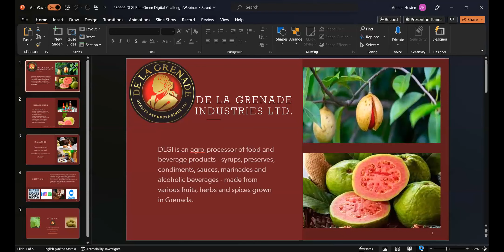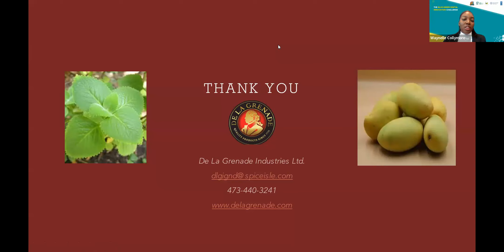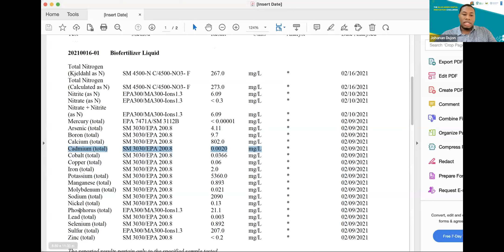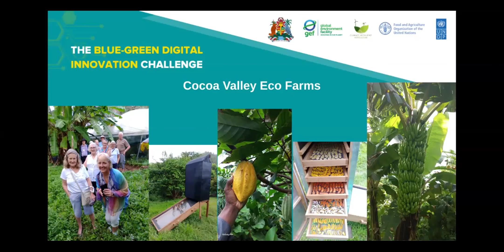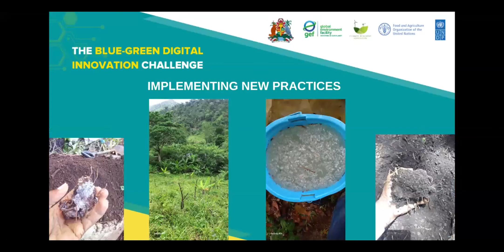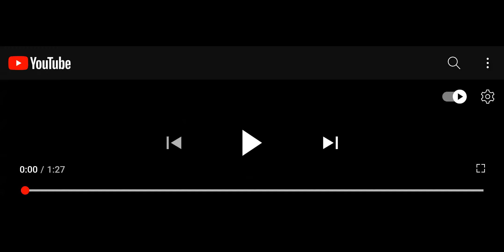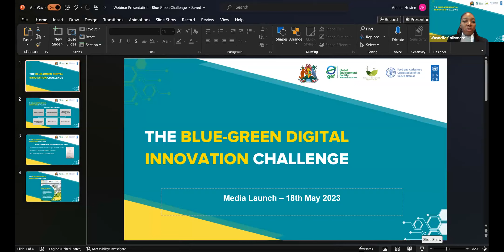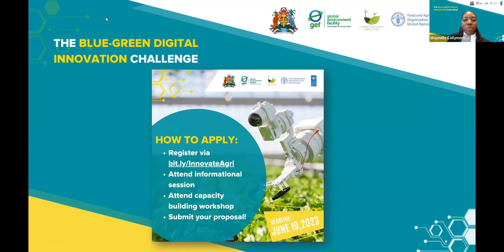Webinar on Digital Agriculture and Innovation Sensitization – Tools and Approaches